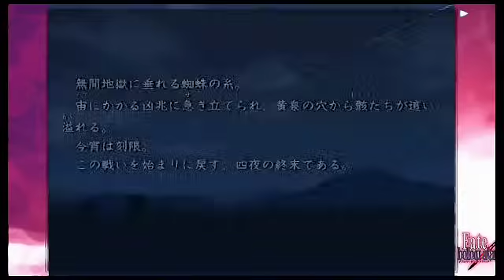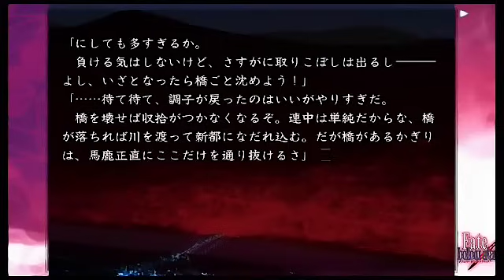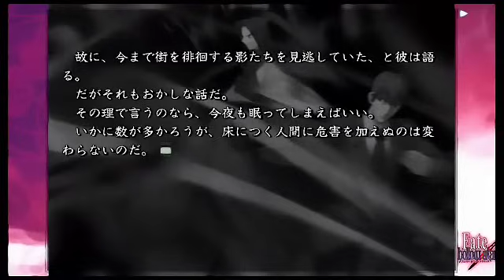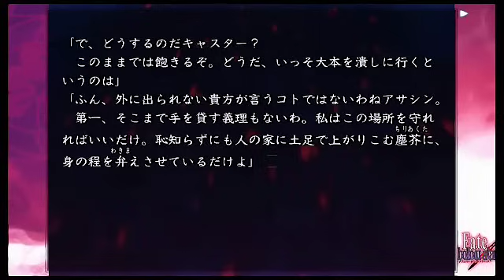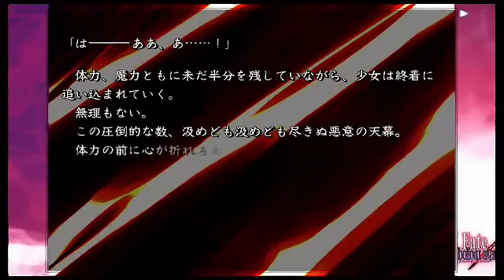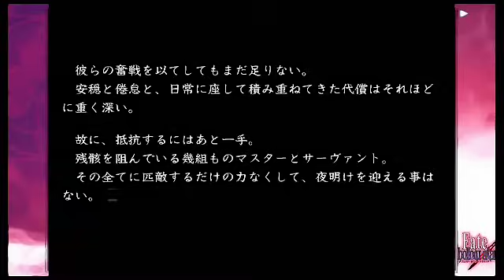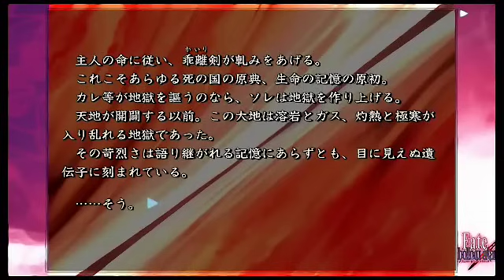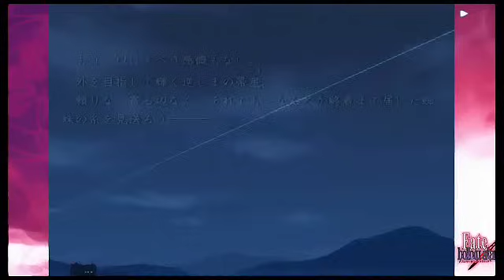Hollow Ataraxia- Final Fight (Voiced)